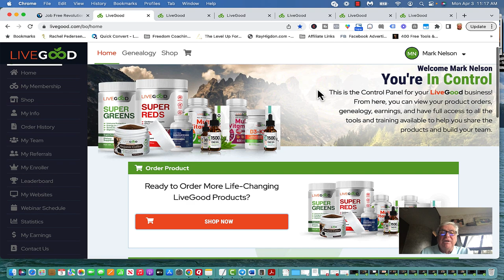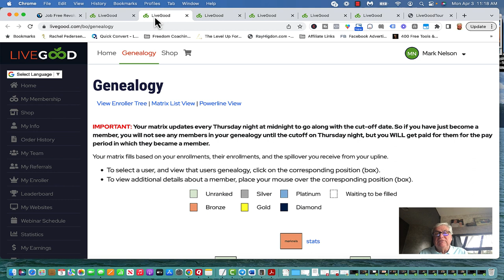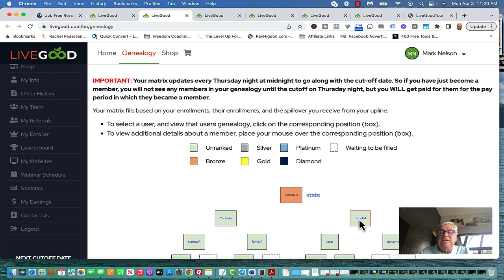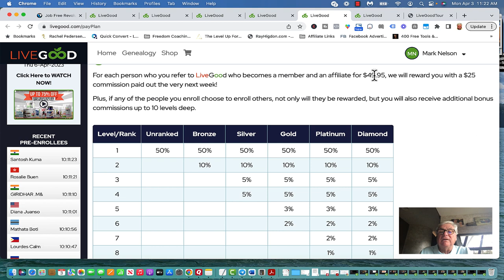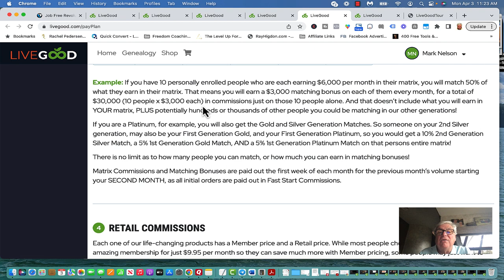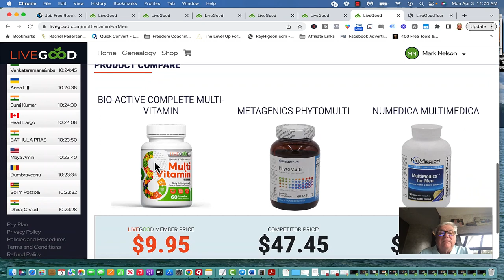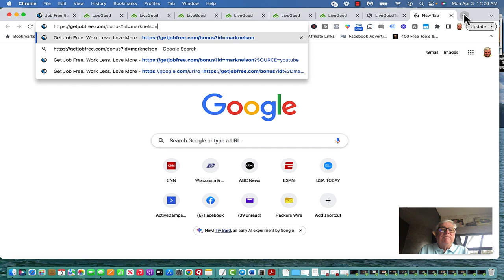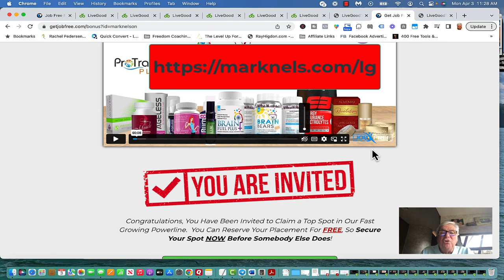LiveGood - The Best Way To Make Money Online